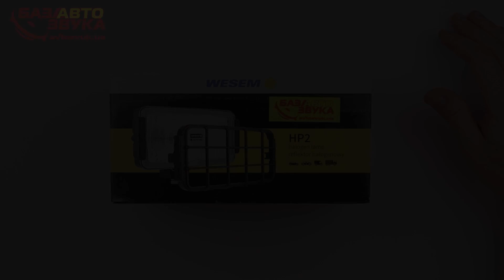Фара противотуманная Wesem HP2.13001